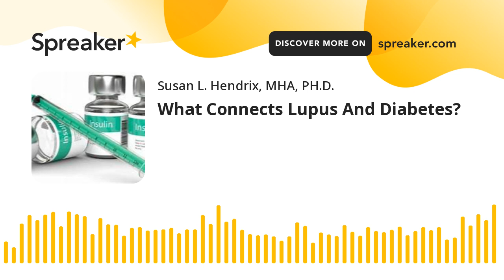What Connects Lupus And Diabetes?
In this episode you will hear what really connects lupus and diabetes is it caused by the medication that we take for lupus?  Is the connection based on antibodies? Or is it both?  You will find out!

Resources
MEDPAGE TODAY (23, May 2021) Op-Ed:  Diabetes Is Not An Equal Opportunity Killer---Policy change and community intervention can help fight disparities.
Dr. Gary (22, May 2021) What Connects Lupus and Diabetes?